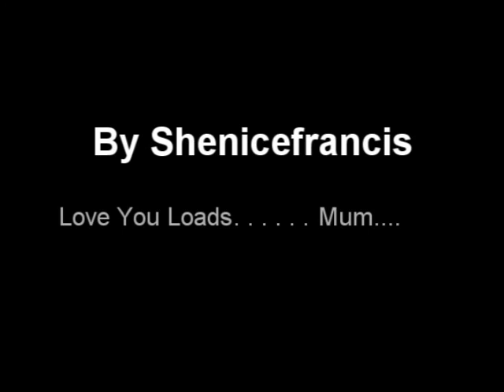:♥: For My Mum :♥:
Song: True Love
Song By: Utada Hikaru
Album : .
Time Taken: 1 night
Program: Sony Vegas 7
Maker: ღ°×shenicefrancis×°ღ
This is For My Mum Because i love her so much and She Has Been Through alot and i wanted 2 make it up 2 her, my mum watched this and started crying i was like O_O oops... lol xD but she loved it :D so anyway plz rate and comment and tell me what you think !!! xD

Yes This Is Also Me When I Was Young xD
and yes that was me singing lol
Im A Little Embarressed lol but... i really love my memories :) and i think i sould share them :)
((This Is My Video And Are My Family Photos Please Dont Not Use Them Or Download/Steal This Video))